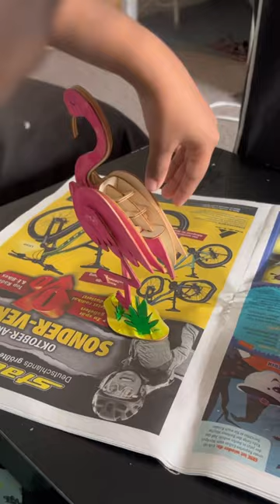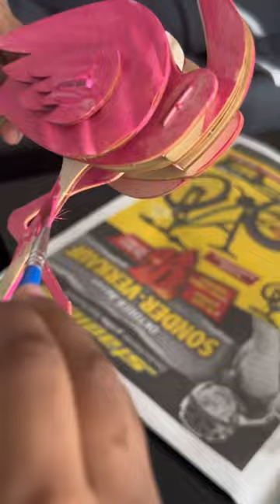Flamingo Painting | My daughter love to paint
My daughter love painting colouring drawing so much today she is painting a wooden flamingo so I filmed her painting and Sharing with you … these are very creative activities for little ones

flamingo paintings
pink flamingo paintings
famous flamingo paintings
cool flamingo paintings
flamingo paintings easy
flamingo painting acrylic
flamingo art and craft
flamingo acrylic paintings
paintings of a flamingo
flamingo art baby room
flamingo art box
flamingo colorful paintings
how to paint a flamingo step by step
how to paint a flamingo for beginners
flamingo art decor
flamingo art easy

you can find more videos for school going kids stuff